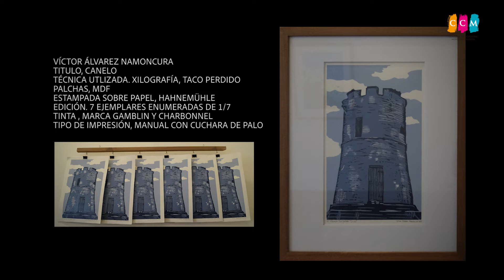EXPOSICIÓN PRODUCCIÓN EN SERIE LA MULTIPLICIDAD DE LA OBRA VÍCTOR ÁLVAREZ PROYECTO CONARTE 2018